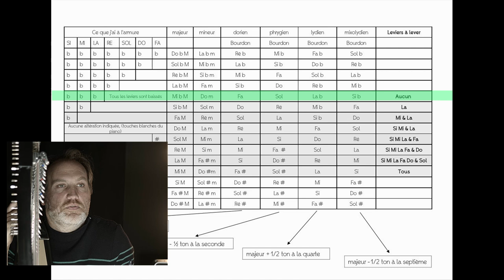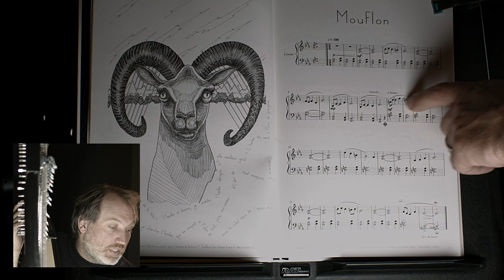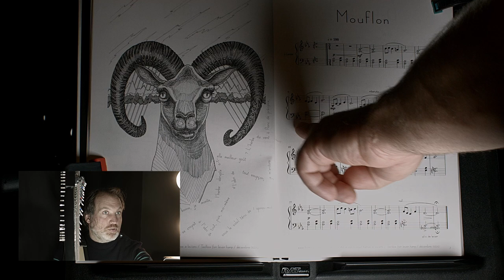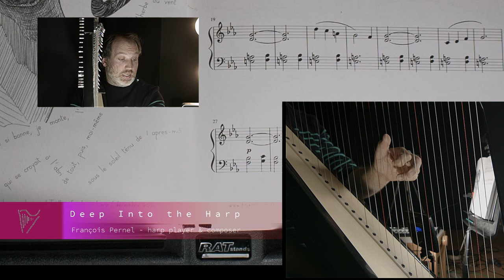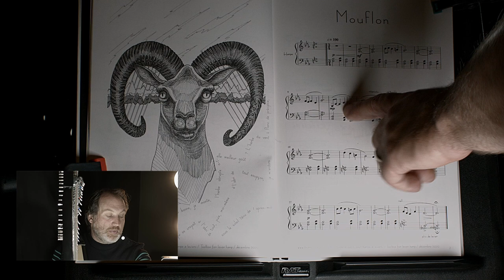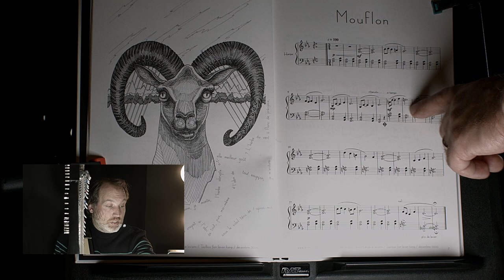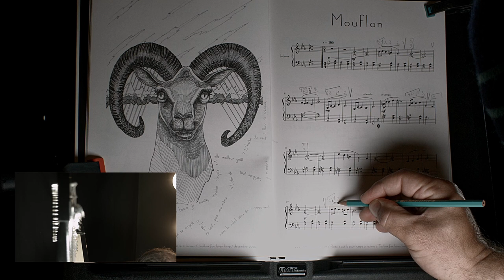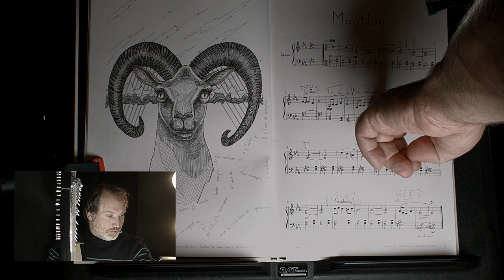Deep into the harp 04: Mouflon / harp tutorial / beginner / F Pernel harp & composition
Après mon challenge « one day one song » où j'ai publié une reprise à la harpe par jour pendant un an, j'ai décidé de continuer dans l'idée du challenge, mais en me rapprochant encore plus de moi.
Tout d'abord, je vous remercie chaleureusement pour vos messages, encouragements et soutiens...
Vous êtes maintenant presque 2000 à me suivre. Et vous m'avez permis de découvrir beaucoup de belles musiques.

je ferai de long tutoriels à destination des harpistes. Nous aborderons mes compositions en travaillant le texte, la technique, les choix de compositions, les anecdotes... comme lors des masterclasses que je donne en conservatoire et écoles de musique. Ces tutoriels se feront au fur et à mesure, sans récurrence particulière. S'il existe de nombreuses possibilités d'apprendre sur internet, je tiens à ce que ces apprentissages soient exigeants techniquement et j'essaierai de toujours expliquer le pourquoi des gestes et des postures.

Je voudrais garder un côté « à la carte ».
Chaque mercredi je vous propose de me donner des pistes sous chaque nouvelle composition. Vous pourrez me faire des propositions techniques : tempo / harmonie / instrumentation, technique de harpe... sachant qu'il y aura toujours une partie de harpe. Je peux également enregistrer un « vrai » piano, un « vrai » concertina et un synthétiseur analogique. Pour le reste il s'agira d'instruments virtuels (cordes, percussions, synthétiseurs). Il n'y aura donc pas de limite, sauf bien sûr la limite du temps.

Vous pourrez également me faire des propositions artistiques : « dans le style de », comme cette chanson, en s'inspirant de tel texte... voire en m'envoyant un sample, un bout de voix. Je me laisse la  possibilité d'accepter ou pas.

Merci et encore et l'aventure continue

After my "one day one song" challenge where I published a harp cover per day for a year, I decided to continue with the idea of the challenge, but to get even closer to myself.
First of all, I warmly thank you for your messages, encouragements and support...
And you have allowed me to discover a lot of beautiful music.

I will make long tutorials for harpists. We will approach my compositions by working on the text, the technique, the choices of compositions, the anecdotes... like during the masterclasses that I give in conservatories and music schools. These tutorials will be done as we go along, without any particular recurrence. If there are many possibilities to learn on the internet, I want these lessons to be technically demanding and I will always try to explain the reason for the gestures and postures.

I would like to keep an "à la carte" aspect.
Every Wednesday I will suggest you to give me tracks under each new composition. You will be able to give me technical suggestions: tempo / harmony / instrumentation, harp technique... knowing that there will always be a harp part. I can also record a "real" piano, a "real" concertina and an analog synthesizer. For the rest it will be virtual instruments (strings, percussions, synthesizers). There will be no limit, except of course the time limit.

You will also be able to make artistic proposals: "in the style of", like this song, inspired by such text... even by sending me a sample, a piece of voice. I leave myself the possibility to accept or not.

Thank you and again and the adventure continues